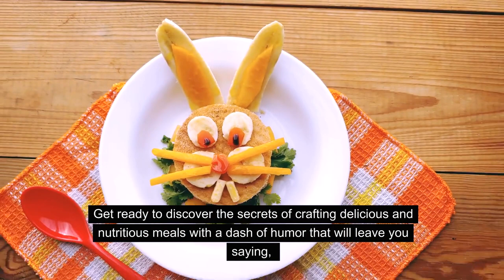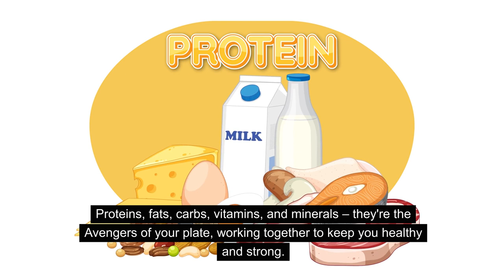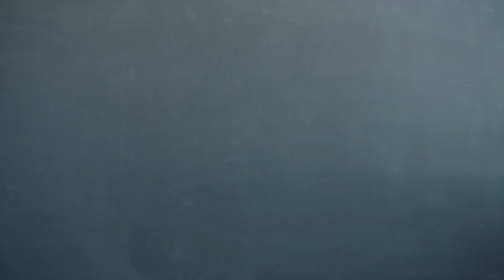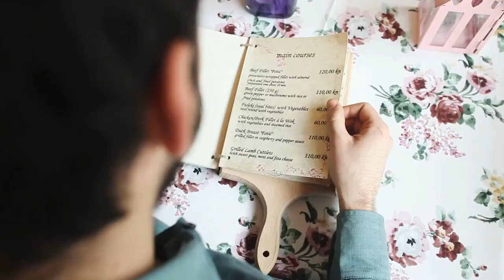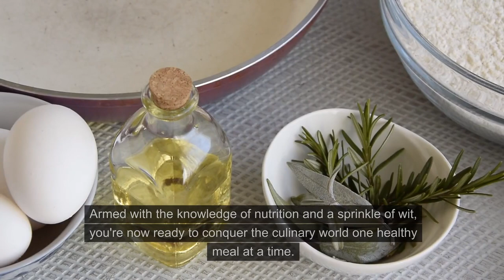Mastering the Art of Healthy Meal Planning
We hope you will enjoy our video on Healthy Meal Planning for a healthy lifestyle and clean eating, In a world filled with fad diets and confusing nutritional advice, healthy meals are the nutrition your body needs. So Get ready to discover the secrets of crafting delicious and nutritious meals with a dash of humor to make you smile.

1. The ABCs of Healthy Eating
2. Mastering the Art of Meal Prep
3. Eating Out Without Selling Out
4. Dessert – Because Life's Too Short

📋 Timestamps:
00:00 Introduction
00:26 1: The ABCs of Healthy Eating
01:50 2: Mastering the Art of Meal Prep
03:03 3: Eating Out Without Selling Out
04:13 4: Dessert – Because Life's Too Short
05:21 Final Thoughts